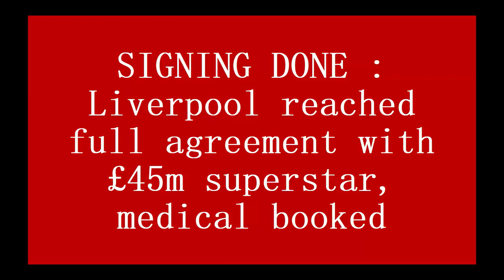SIGNING DONE : Liverpool reached full agreement with £45m superstar, medical booked